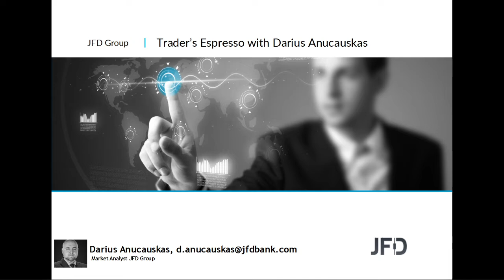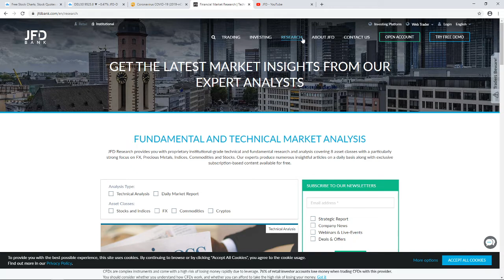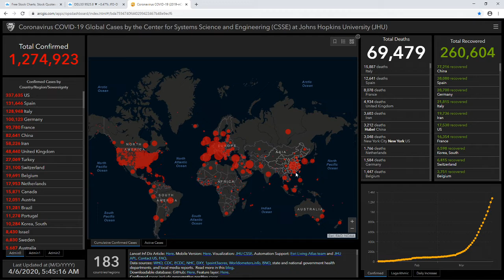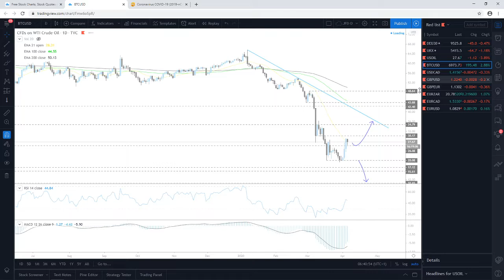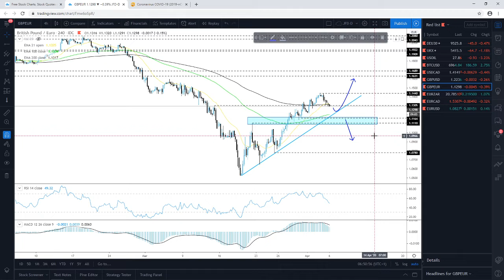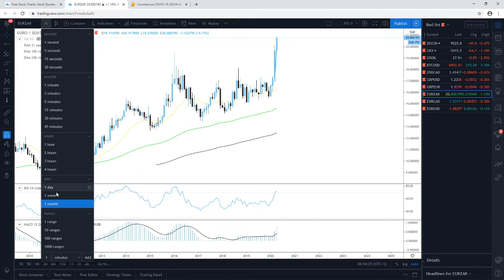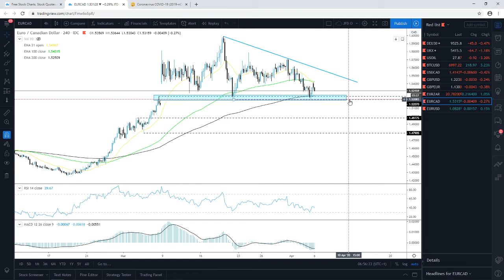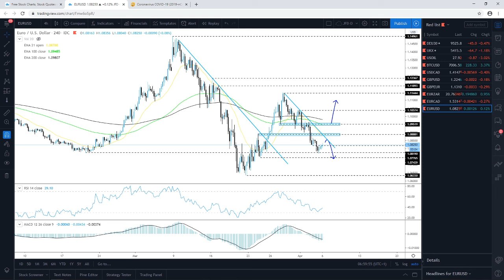Daily Technical Analysis - JFD Trader's Espresso - 06/04/2020 - Indices, Commodities, Cryptos and FX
Technical analysis of DAX, FTSE100, WTI Oil, Bitcoin, USDCAD, GBPUSD, GBPEUR, EURZAR, EURCAD, EURUSD with Darius Anucauskas.